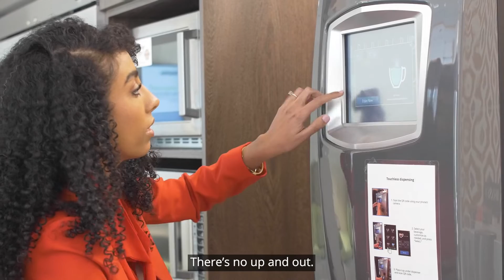Working in Consulting in the US Delivery Center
Learn from our Consulting professionals about what they like most about working in the Deloitte US Delivery Center.